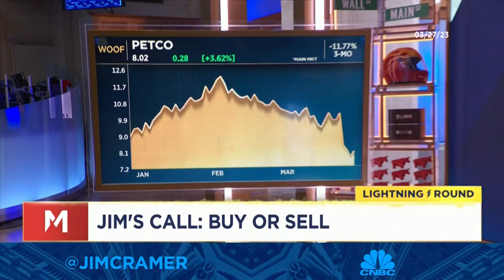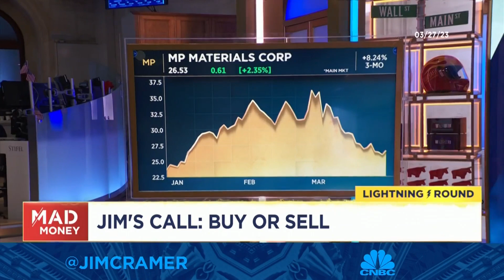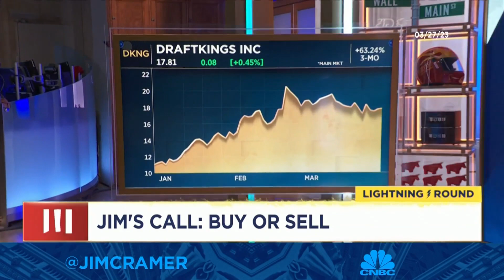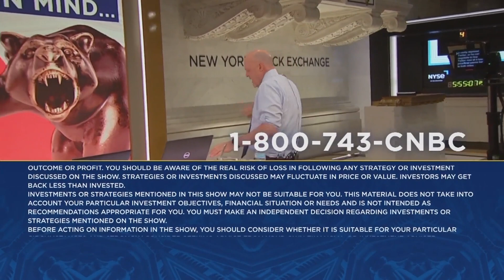Cramer's Lightning Round: Petco, Revance and DraftKings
"Mad Money" host Jim Cramer weighs in on various stocks, including DraftKings, PetCo and Revance. Sign up and learn more about the CNBC Investing Club with Jim Cramer